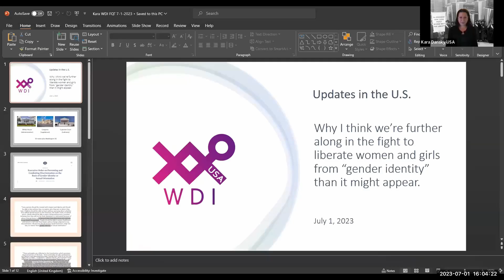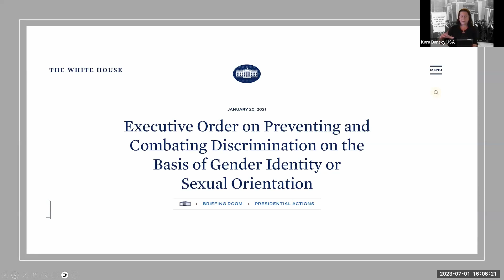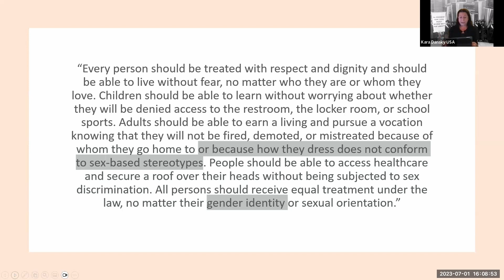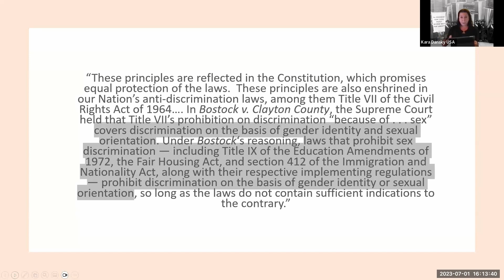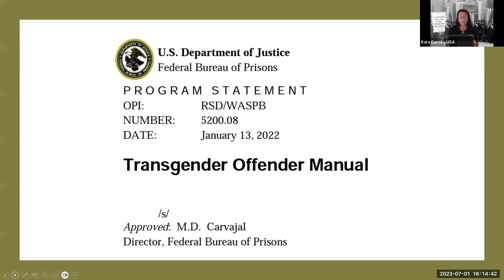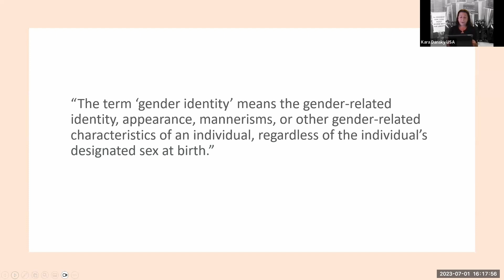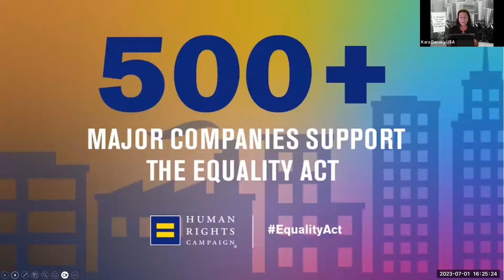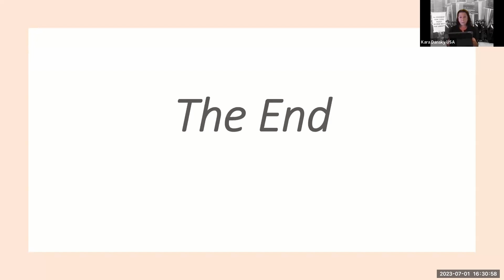Kara Dansky - Update from USA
Feminist Question Time with speakers from Ireland, England and USA
This week’s speakers:
Laoise Uí Aodha de Brún - Ireland - Update from Ireland
Florence Waller - England - Single sex spaces relating to home care provision
Kara Dansky - USA - Update from USA